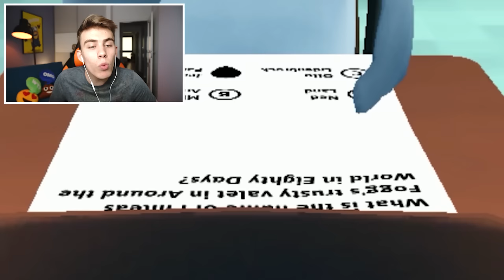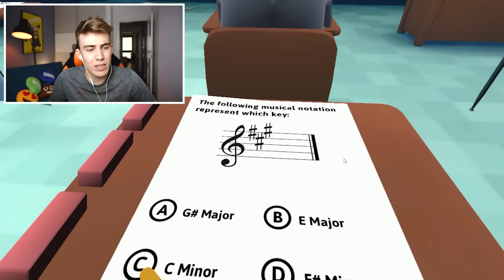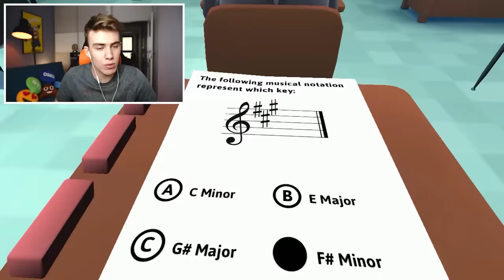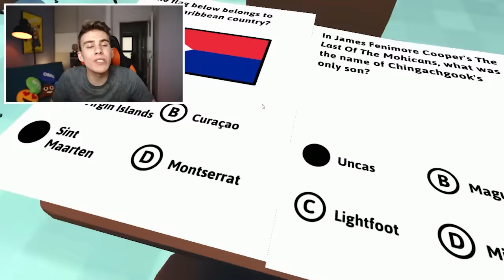POWRÓT DO SZKOŁY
Dzisiaj wielki POWRÓT DO SZKOŁY! "Gdyż iż ponieważ że" dzisiaj zagramy w CLASSROOM AQUATIC! Prawdziwy symulator ściągania w klasie pełnej... delfinów. Jak mi poszło? Czy udało mi się napisać teśt na 5? Sami sprawdźćie! Miłego oglądania! :D